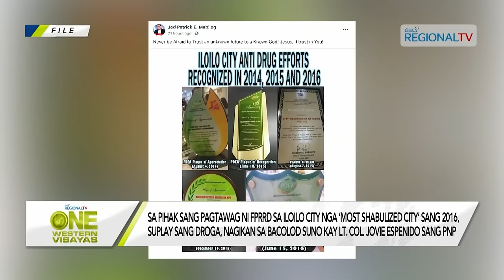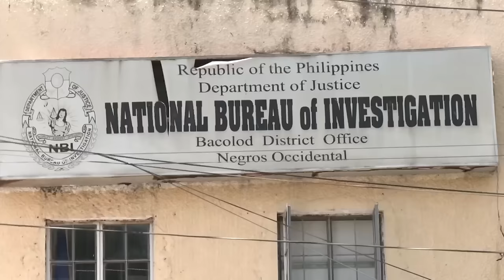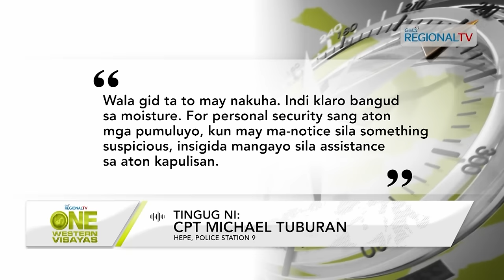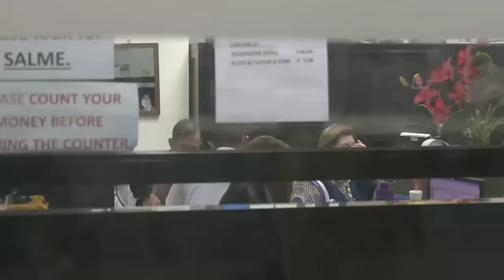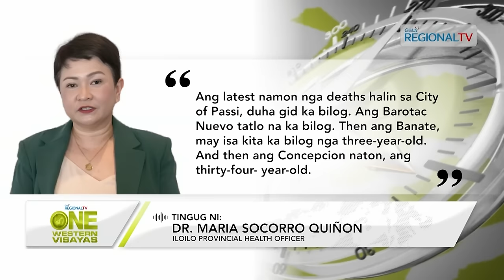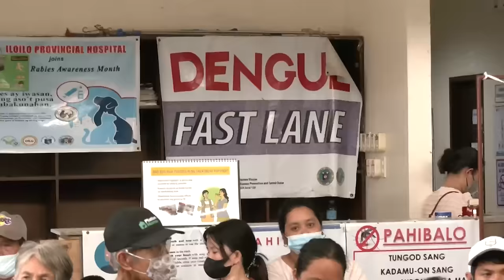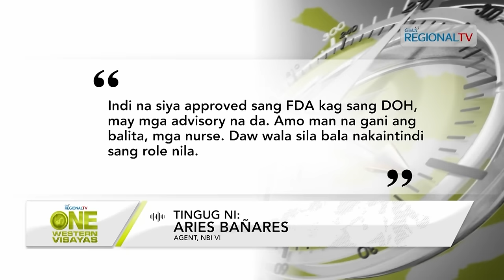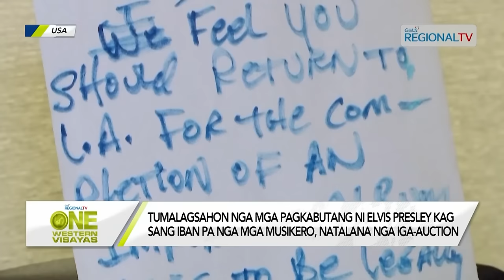One Western Visayas: August 29, 2024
Mga Kapuso, aton balikan ang mga dalagko nga mga balita sa rehiyon sa Huwebes, August 29, 2024 nga episode sang One Western Visayas.